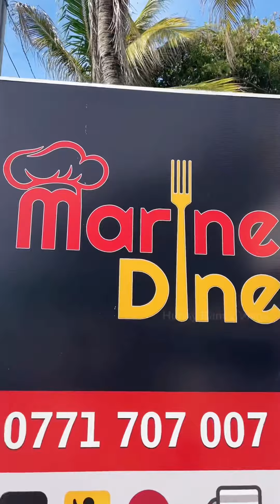බතල වලින් Chips 🍟පුදුම රසක්👌 අමුතු කෑම😍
බතල වලින් chips හදලා කාලා නැති අයට...😋😋😋😋